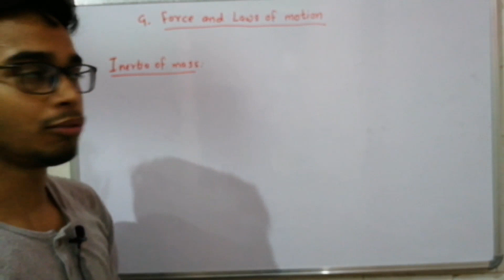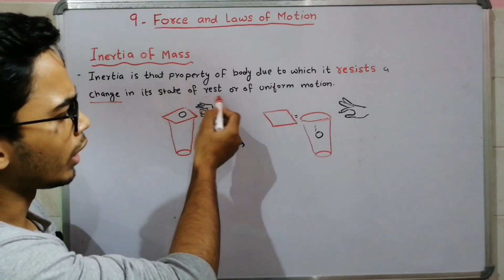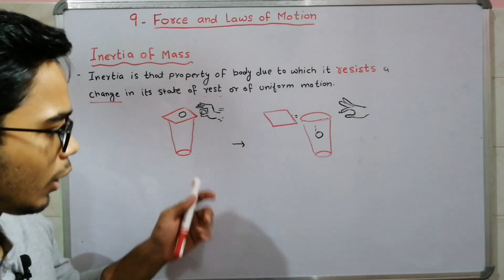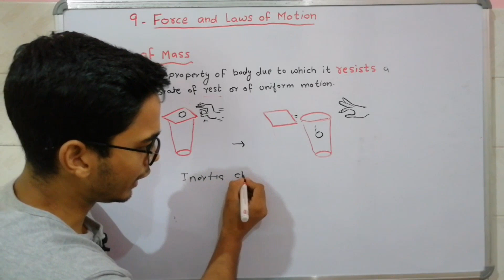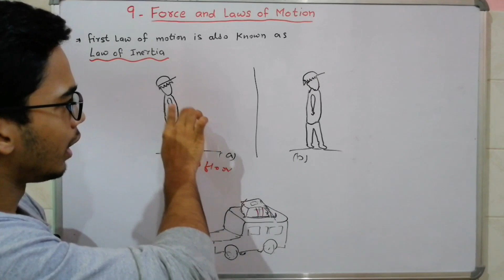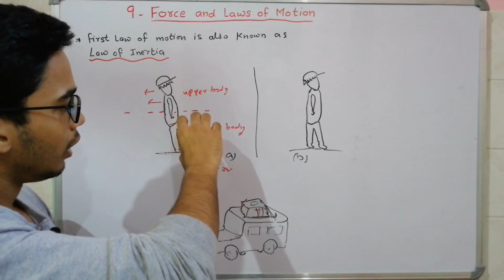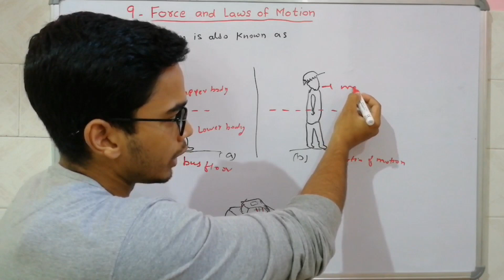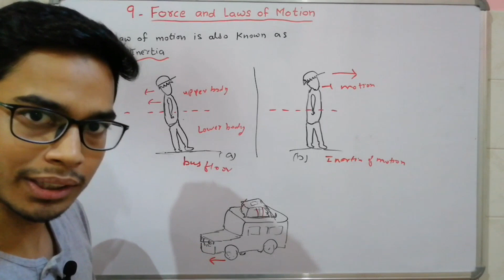Chapter 9 :- Force and laws of motion class 9th science part 2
Welcome to imc classes online!

Topics to be cover in this lecture :
- What is inertia
- Inertia of mass
- some examples of inertia.

applications of first law of motion
examples of inertia